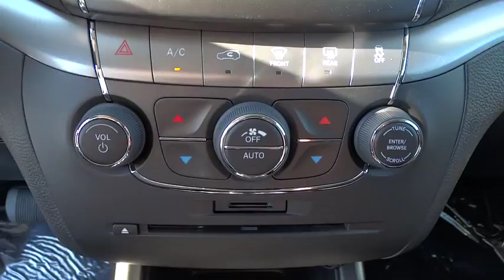2015 Dodge Journey Bourbonnais, Kankakee, Chicago, Joliet, Orland Park, IL 50219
2015 Dodge Journey

Taylor CDJR
1497 Illinois 50

With a bold, rugged exterior, a refined, stylish interior and available all-wheel-drive capability, you are in control. So take charge.Taylor Chrysler Jeep Dodge & Ram is across IL Route 50 from the Mall in Bourbonnais, IL. With a full selection of New, Certified, and Pre-Owned vehicles; we have been serving the needs of Kankakee County and Beyond for more than 20-years. Our professional Internet team offers you a no-pressure environment and operates with the quality that you expect from Taylor. You will find Discounted Prices & Excellent Deals on all makes and models. Located at 1497 N State Rt 50 in Bourbonnais Illinois. Come see why our customers have rated us the #1 Dealer in Illinois for 3 consecutive years by dealerrater.com!